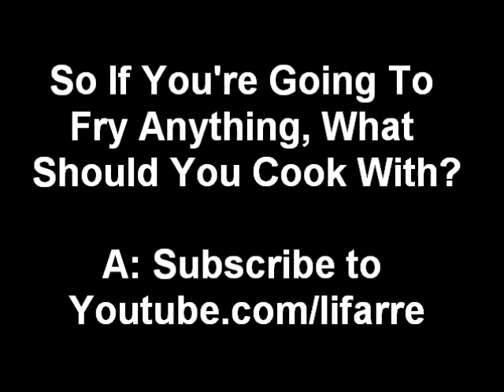Surprise! Cooking with Lard is Healthier Than Oil